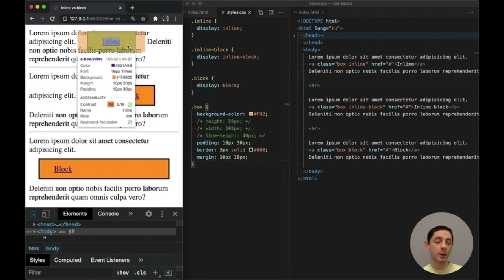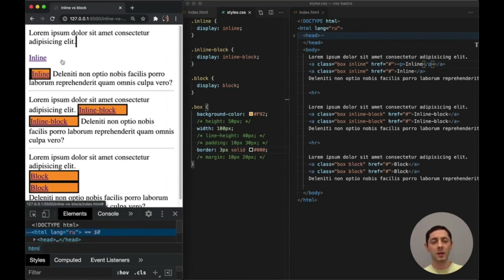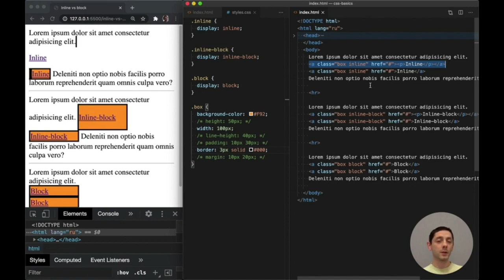Learn HTML & CSS: 47 Comparing inline, inline block and block elemen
Full course JS